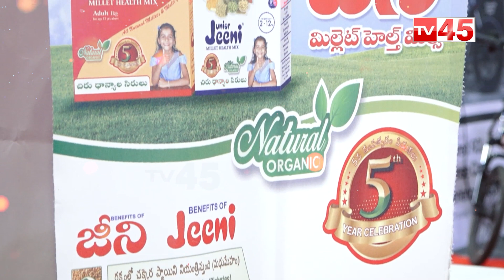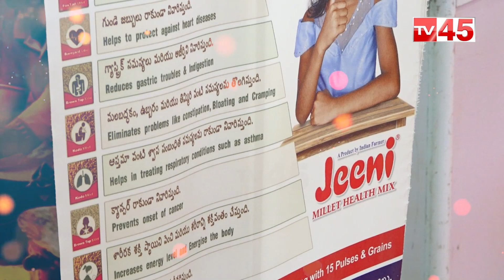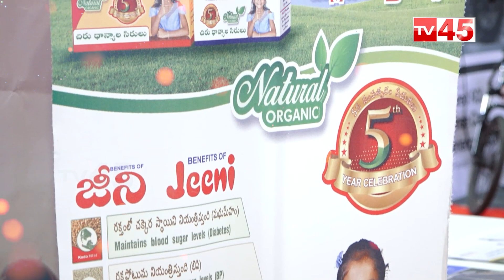Old Method Cooking | మళ్ళీ పూర్వపు విధానం చేతి వంటలు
మళ్ళీ పూర్వపు విధానం చేతి వంటలు
Old Method Cooking
TV45 Telugu